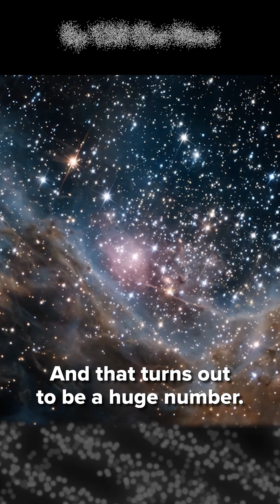How Many Aliens Are Out There We Can Communicate With? | Inner Cosmos with David Eagleman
This clip is from Would space aliens see the world as we do? with Daniel Whiteson | Inner Cosmos with David Eagleman